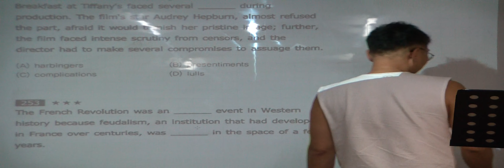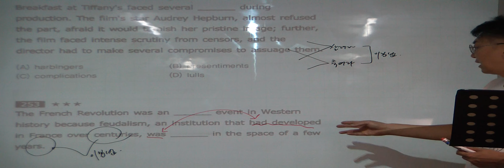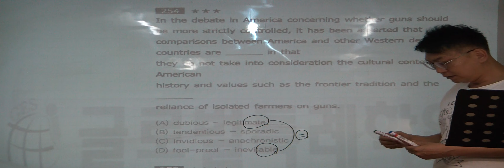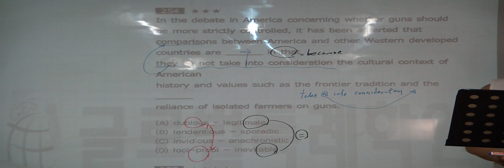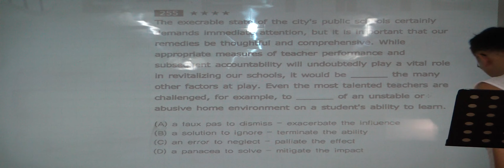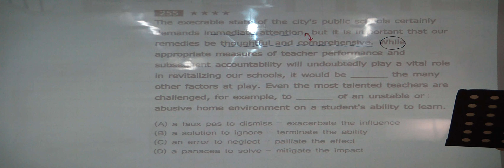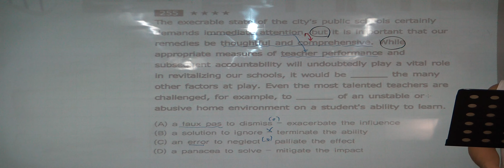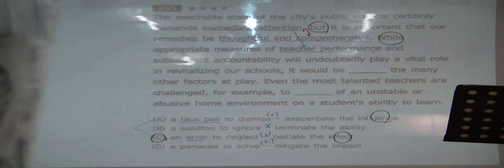특례영어 하지석쌤의 논리완성(GRE) - 19강(2)